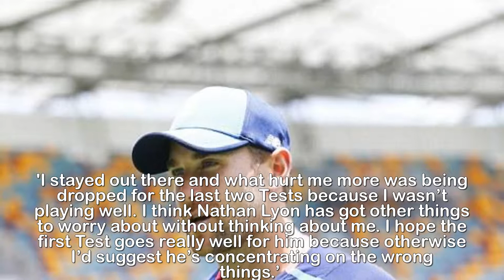Ashes Australia's Nathan Lyon a ttacks England in rant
Australia bowler Nathan Lyon kicks off Ashes war of
words against England with astonishing rant and admits
he is hoping to 'end' England careers.Australia always love to talk a good game and indulge in the Ashes phoney war but the outspoken figure of Nathan Lyon took it to new levels with a quite extraordinary outburst about England’s present and also past players.The off-spinner, an often overlooked figure in the shadow of Australia’s formidable pace attack, certainly got himself noticed at Brisbane’s National Cricket Centre when he launched one of the more astonishing Ashes attacks.No one was safe, from his old ‘friend’ Joe Root to England’s inexperienced batsmen and the whole team thrashed 5-0 the last time these old rivals met in Australia. But there was one player in particular firmly in Lyon’s sights.